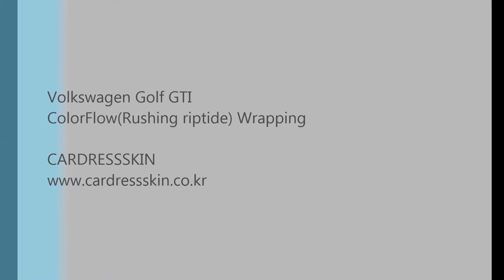폭스바겐 골프 GTI 카멜레온(러싱 립타이드) 전체랩핑 "카드레스스킨"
폭스바겐 골프 GTI 카멜레온(러싱 립타이드) 전체랩핑

kakao talk : epwrap